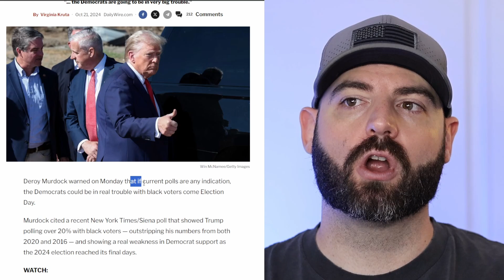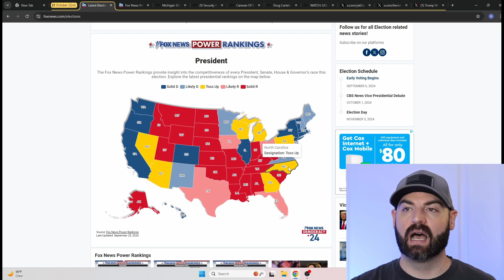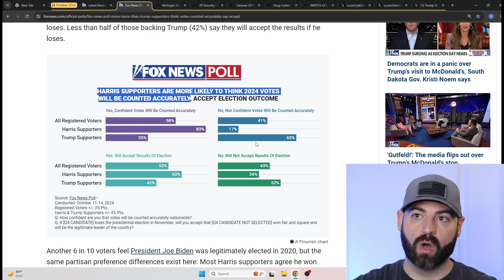Donald Trump Polls With Black Voters Increase Dramatically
The fastest growing conservative podcast in the nation!